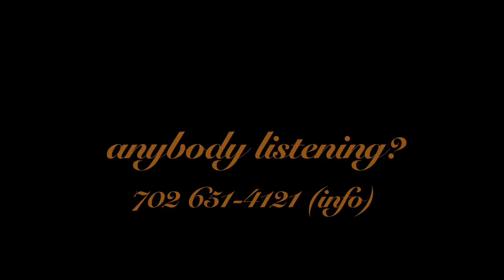CSN - Photoshop at CSN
Steve Frey stars in a promo for photoshop  classes at CSN.  Craig Boydston lit this.  Not sure who operated the camera. This is a test posting.  New classes in digital photography start in January.